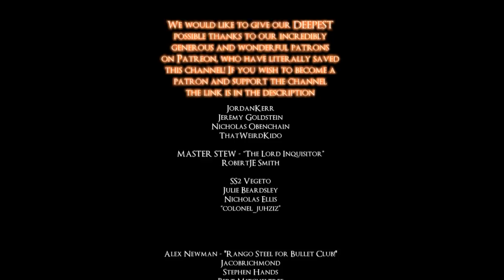THE PEDO APOLOGIST - LETS PLAY DARK SOULS 1 "REMASTERED" - PART 14